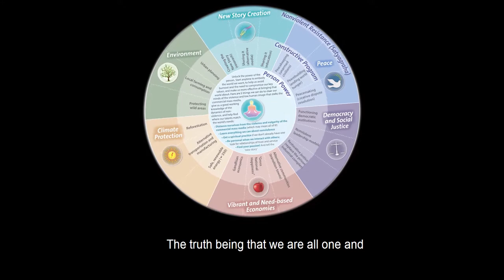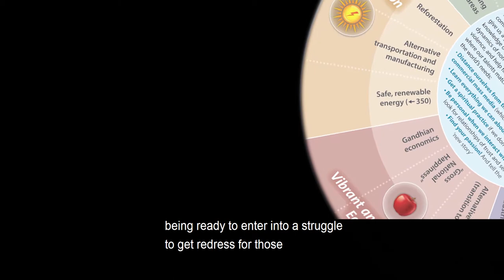What is Satyagraha?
Michael Nagler discusses what is meant by 'Satyagraha.'

Please sign up for Metta Center's Monthly Newsletter to stay updated on the science of nonviolence.